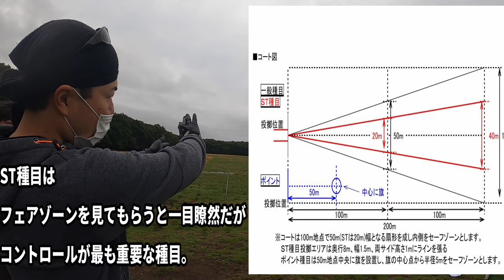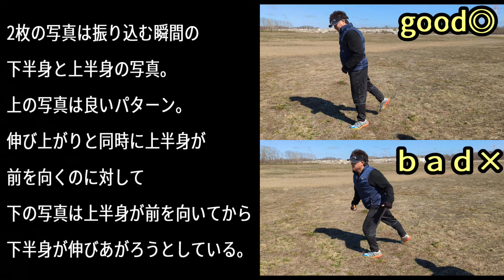【投げ釣り】[キャスティング道] 挫折を繰り返した男が本気でキャスティングを始めるとどこまで伸びるのか 【成長記録】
私のキャスティング道

2005年
にっぺちゃんが遠投で狙うカレイが好きで
「この竿、めちゃくちゃ遠くに投げれるらしいよ」と私にシマノのスピンパワー425BXを教えてくれました。
その頃の私はメーカーの竿を知らずに釣りをしていたし高価な道具に興味が無かったのですが「遠くに投げれたらもっと魚釣れるのかな？」と思っていた時期で
そんな良い竿なら1本欲しいなって気持ちになって当時の店頭価格で10万円位のスピンパワー並継425BX高価な竿を購入。
人生初の一番大きな買い物が竿でした　笑
その竿を買ったことは私の中で革命的で「こんなに簡単に遠くに飛ぶのか！！」って感じでどんどん遠投にはまっていきました。
2008年、初めてスポーツキャスティングの競技があることを知りました。
機会がありST種目（セーフティー・着地投法）について色々な方に教えていただいてスポーツキャスティングの大会に出場しました。
結果は規定回数フェアゾーンに入らなくて失格（通称3F失格）
やはり釣竿は魚を釣るもの！！
ということで魚釣りに没頭しました。
2013年、またスポーツキャスティングに出場するために正岡氏にアドバイスを頂きました。
が
結果は3F
片手間で出来るほど甘い世界じゃないことを痛感してスポーツキャスティングの世界から逃げるようにまた釣りに没頭しました。
2022年7月
10年振りにスポーツキャスティングの大会に出場することになり何となく練習しました。
結果は・・・動画にて
この大会を機に何度も挫折したスポーツキャスティング！！に対して
自分の中で今までとは違う何かが目覚めました・・。

関連動画
【投げ釣り】超遠投するためにウェイトトレーニングを指導してもらったら〇〇が飛びそうになった

【北海道釣り】投げ釣りで遠くに投げたい!コントロールを付けたい!方のヒントになる！！

【北海道釣り】投げ釣り仕掛け②種類の飛距離を日本チャンピオンと競技場で計測してみた

【北海道釣り】投げ釣りで使える！！糸ツン　200ｍ出し切りを目指している方へ#遠投

スポーツキャスティングに興味のある方は以下のＵＲＬを参考にしていただけると幸いです。

北海道、石狩市で北海道オープンスポーツキャスティング大会が開催されます。
この大会には正岡氏をはじめ熟練のキャスターが集結して熱いキャスティング競技が繰り広げられます。
興味のある方は釣りがいきがいＣＨの

正岡氏のトップキャスターズトーナメントでの成績
2種目で第30回、33回、34回、35回、36回、37回、38回、40回、41回、42回大会で優勝

正岡美由紀氏のトップキャスターズトーナメントでの実績
女性種目で10回の優勝
ベルギーで開催される世界大会では最長記録178ｍで世界大会女王に輝いた

大内氏のトップキャスターズトーナメントでの成績
3種目で第40回、41回、42回大会で三連覇中！

撮影機材
ゴープロ　アクションカムの定番！！映える動画はゴープロ1番。

アカウント：turiga.ikigai（釣りがいきがい）

当チャンネルのおーちゃんより皆様にお願いです。
視聴になる前に以下のことをご確認ください。

※当チャンネルは食べることも楽しみに釣りを行っていますので、漁獲規制対象でなければ
　 基本的に持ち帰り食べます。

※北海道の地磯、漁港をメインに動画を撮影しております。
　 釣り場の詳細は、トラブルを避けるため、公表しておりませんので釣り場の特定につながるような発言はお控えください。

※当チャンネル内で紹介した釣り場での事故、トラブル等については一切責任を負いません。

　以上、ご理解頂けないない方はご視聴をお控えください。

最後に。

釣り場での事故が多発していますので釣行の際はライフジャケットを着用し、ゴミは必ず各自で持ち帰り処分しましょう。
場所選び等でトラブルのないよう、譲り合って釣りを楽しみましょう。

最後まで熟読して頂きありがとうございます。

では動画をお楽しみください。